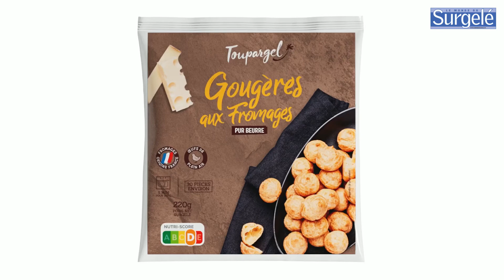Extrait interview Marine De Lamotte, directrice marketing et E-commerce chez Place du Marché